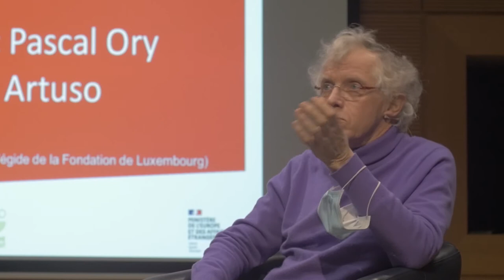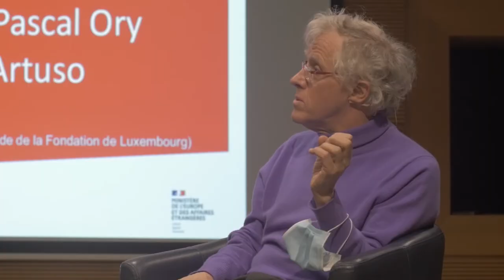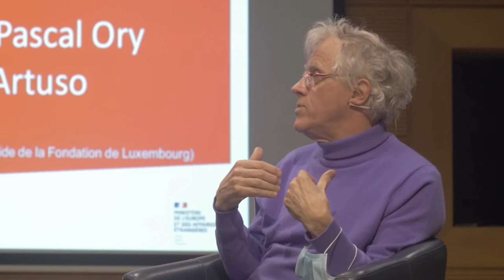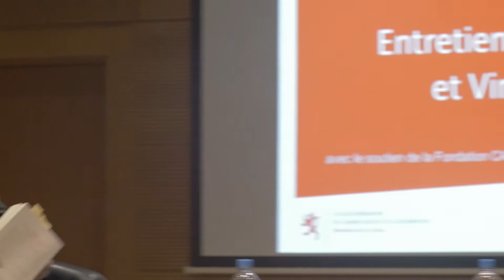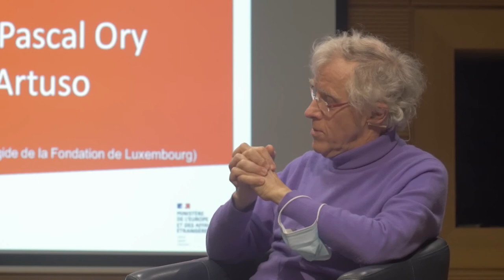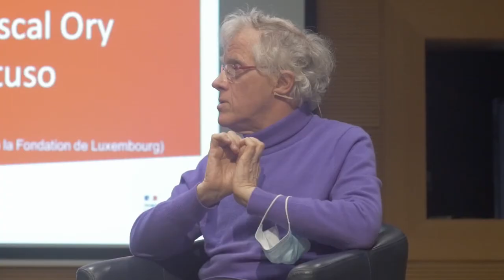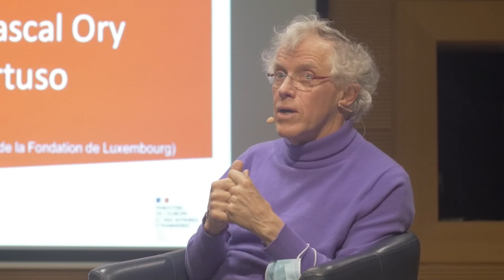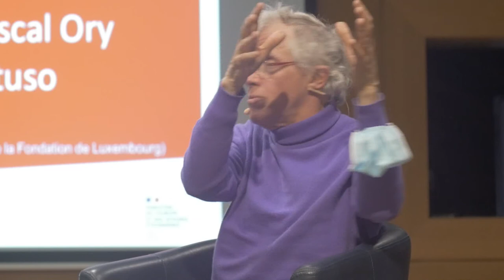Pascal Ory – « Qu’est-ce qu’une nation? Une histoire mondiale » - 09.03.2021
Entretien entre l'historien français Pascal Ory et l'historien luxembourgeois Vincent Artuso.

Organisé par l’Institut Pierre Werner en coopération avec la Fondation CANDIDA (sous l’égide de la Fondation de Luxembourg).